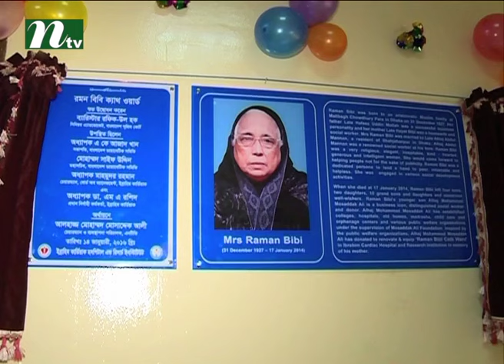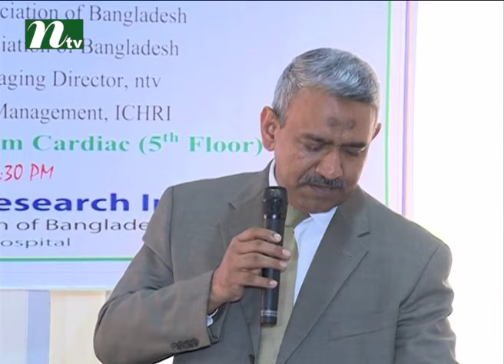Raman Bibi cathward opened in Ibrahim Cardiac Hospital | News & Current Affairs